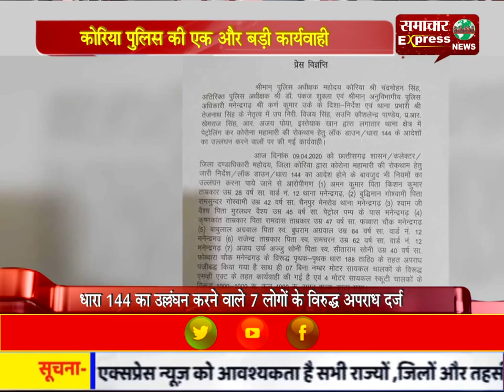छत्तीसगढ़ की कोरिया पुलिस ने धारा 144 का उल्लंघन करने वाले 7 लोगों के विरुद्ध किया मामला दर्ज़